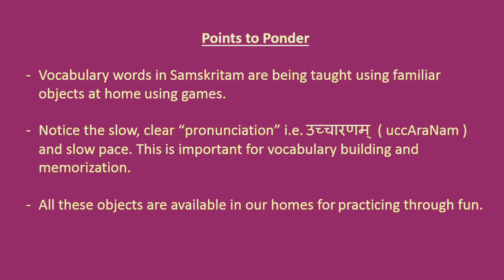Video 14 of 19 - SBUSA Sanskrit Vocabulary - Numbers 1-12 - Introduction Video 2